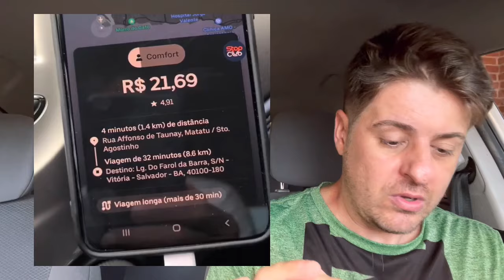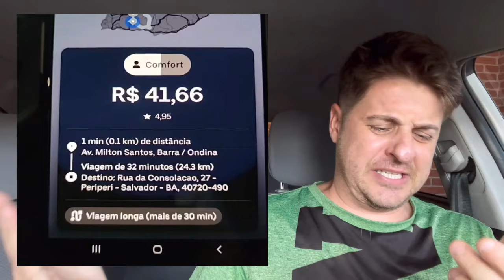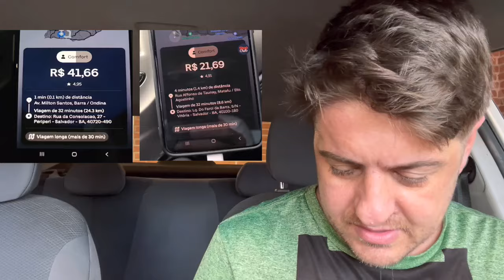NÃO ESCOLHA VIAGENS E CORRIDAS POR KM NA UBER E 99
Nesse vídeo eu mostro como escolher viagens e corridas pelo tempo na uber e 99 pop, o tão famoso 2 reais por km pode ser uma grande armadilha para você deixar de ganhar mais dinheiro nos aplicativos de transportes uber e 99.

Escolha viagens e corridas pelo tempo e não por km.
Faça o teste e depois volte aqui para dar seu feedback.

Quer ser um(a) motorista Uber?
A Uber está oferecendo aos novos motoristas até R$ 150 para começarem.
Esse link é do meu primo Robson, pode se cadastrar.

Quer ser um(a) motorista 99 Pop?
Link para cadastro (Aprovação Rápida)

Vídeo completo sobre planejamento financeiro para motorista de aplicativos.
👇 Recomendo vc assistir.

Quer ter um contato mais direto comigo?
Me segue no Instagram!!!